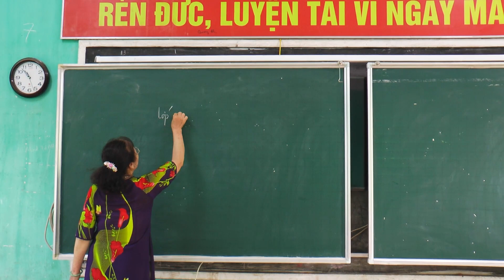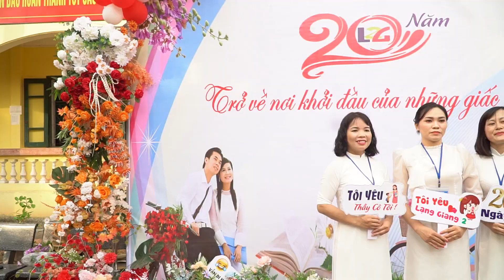Ngày hội khóa 2000 2003 lớp A7 trường THPT Lạng Giang số 2